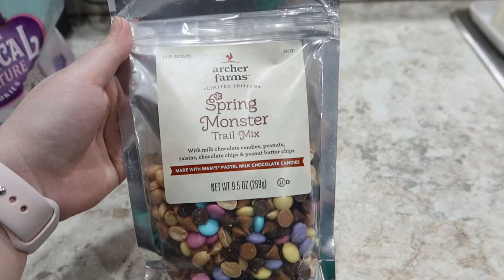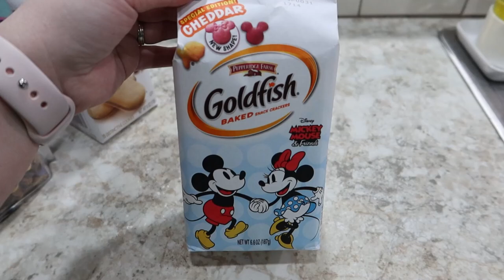Homeschool Hiking Field Trip | Happy St Patrick's Day | Teddy Blake Handbag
A homeschool hiking field trip, St Patrick's Day shenanigans and a new Teddy Blake handbag for mama!

Variety Fun Snack Box (code: SIMPLEWIFESIMPLELIFE50)

Hohem All-in-1 Gimbal
Mactrem Camera Tripod